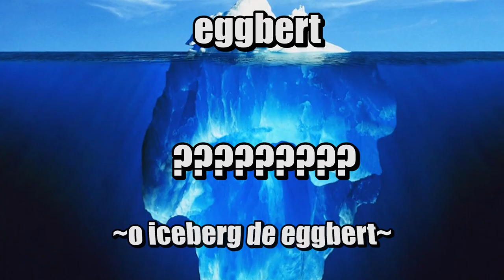minha PIOR experiência com um jogo